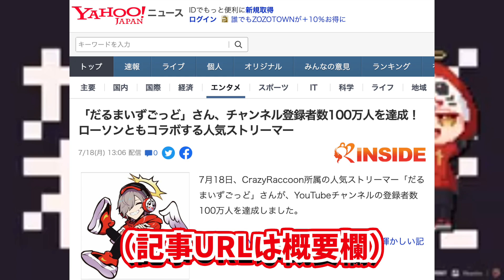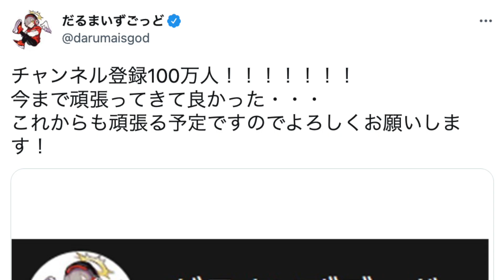【祝100万人】最近Youtube配信していなかった理由を明かすだるまさん【 だるまいずごっど だるま / 雑談/ 切り抜き 】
だるまさんyoutube登録者100万人達成おめでとうございます！
有言実行のだるまさんとてもかっこいいです！